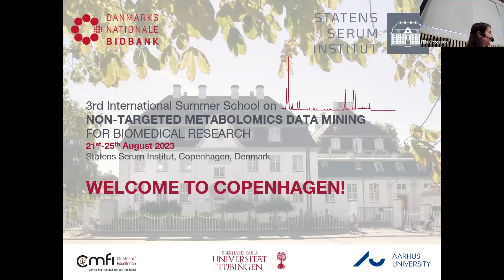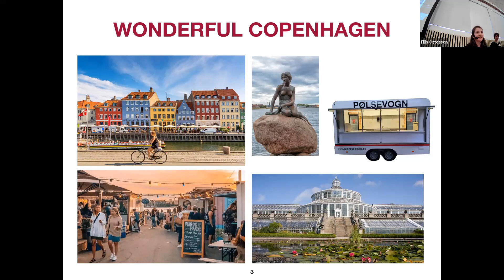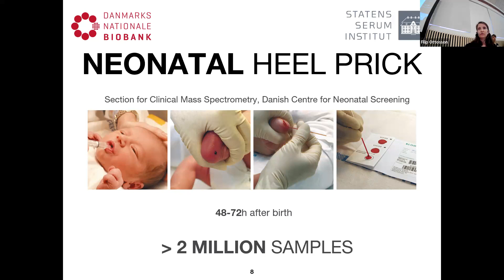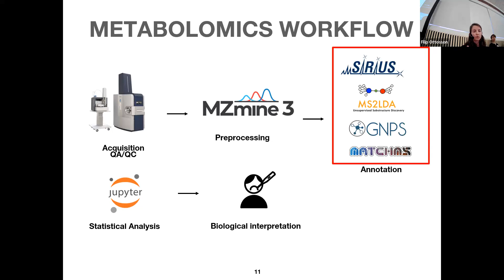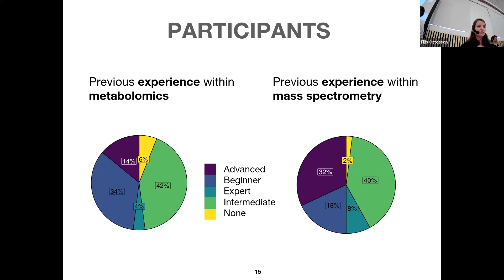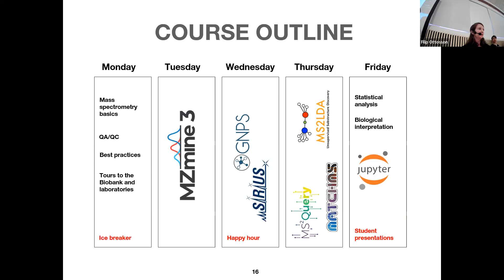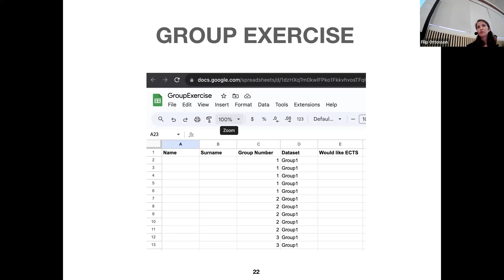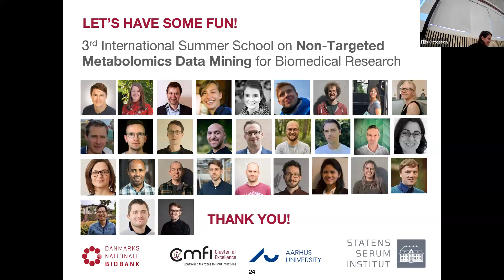NTMSS2023 Day1 S1 - Welcome to Copenhagen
Recording of the 3rd International Summer School on Non-Targeted Metabolomics 2023 at the Statens Serum Institut in Copenhagen.